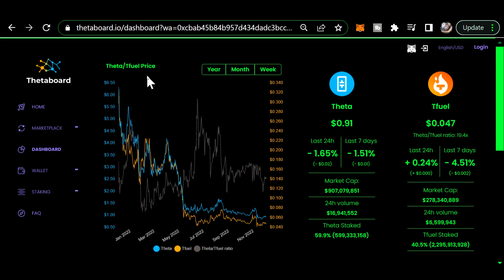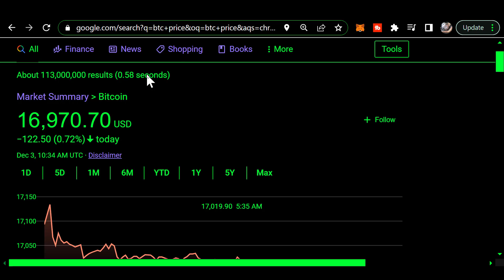Morning THETA update DEC 3rd 2022 THETCON22 Kicks off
0xf80834ACA55Da5b2Bcf059CA5E125e4E1cDc16E1